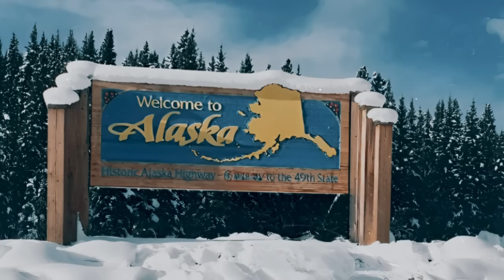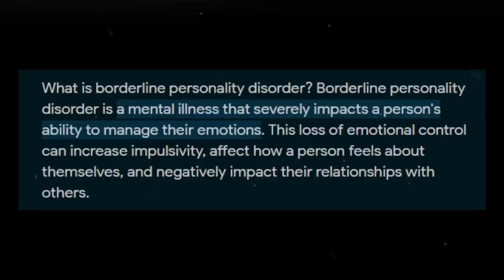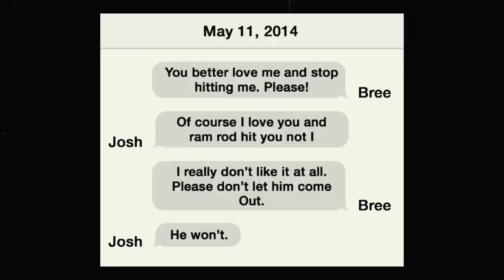The Crime That Shocked Alaska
In today's video I'm going to talk about the Breanna Moore's case. A cruel and cowardly crime that took place in Anchorage, Alaska in the year 2014.